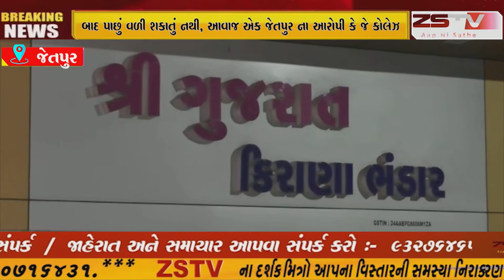જેતપુર માં થોડા દિવસ પહેલા એક કિરાણા ના વેપારી ને રાત્રી દરમિયાન આંતરી ને લૂંટ કરી ને ફરાર થઇ ગયાહતા